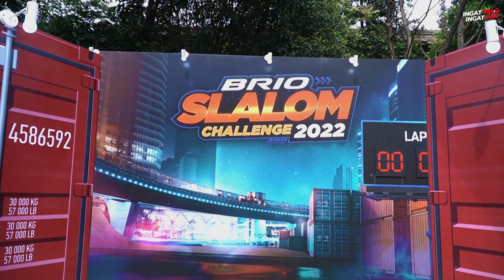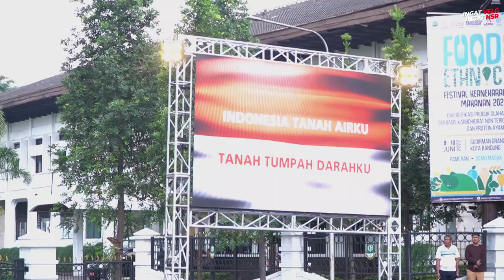Jpro CarVlog Dan Arind Kunto Ikutan Brio Slalom Challenge Ke 2!